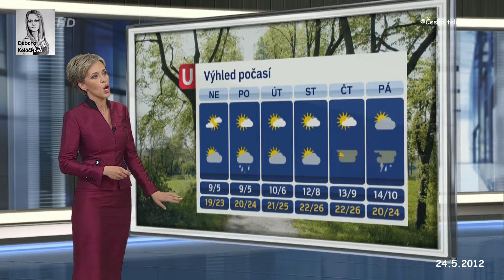24-5-2012_Alena Zarybnicka